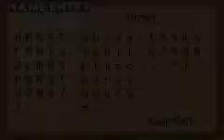Lets Play - Summon Night Swordcraft Story 2 #1